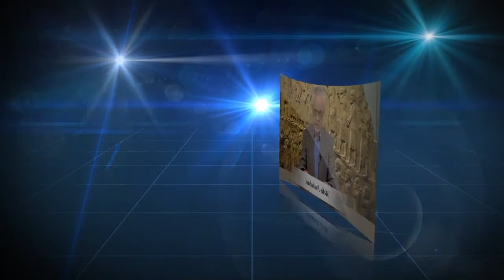ANB Presents- Assyrian folklore by Melis Pourbabaei- June15/2018